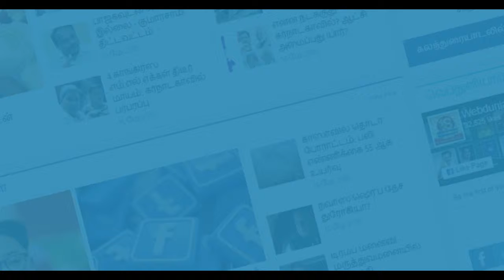பேபி கார்ன் முட்டை பொரியல் செய்ய...! | Baby Corn Egg Poriyal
பேபி கார்ன் முட்டை பொரியல் செய்ய...! | Tasty Baby Corn Egg Poriyal to Make...! Karthik Subbaraj